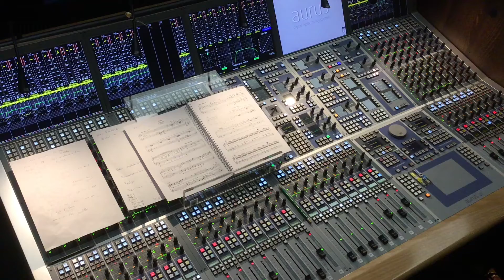Terra Nova (A Video Diary) 3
with friendly permission by the Brucknerorchester Linz and the Soloists
Impressions from the rehearsals
Moritz Eggert
Terra Nova oder Das weiße Leben

Libretto by Franzobel and Rainer Mennicken

In German with captions

Work commissioned by the Landestheater Linz

Operas
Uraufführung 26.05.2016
Location Großer Saal Musiktheater
Duration 02 hrs. 45 min.
Musical director
Dennis Russell Davies
Takeshi Moriuchi
Director
Carlus Padrissa
Choreography
Mei Hong Lin
Stage design
Roland Olbeter
Co-Stage design
Esterina Zarrillo
Costume design
Chu Uroz
Visuals
Valentin Huber
Choir conductor
Georg Leopold
Conductor children and youth choir
Ursula Wincor
Choreographic cooperation
Constantin Georgescu
Dramaturgy
Wolfgang Haendeler
Ira Goldbecher
Ruler, Präsident
Jacques le Roux
Lara alias Chang'e, seine ehemalige Frau
Mari Moriya
Marylin, seine Geliebte
Daniela Dett
Anaïs Lueken
Pandura, Astronomin
Katerina Hebelkova
Kolker, Laras Bruder, ein Agent
Martin Achrainer
Armstrong, Raumfahrer
Sven Hjörleifsson
Titov, Raumfahrer
Michael Wagner
Dreier, Raumfahrer
Matthäus Schmidlechner
Ann, Armstrongs Frau
Elisabeth Breuer
Mira, Titovs Frau
Kerstin Eder
Yioti, Dreiers Frau
Gotho Griesmeier
Ein Freier
Lutz Zeidler
Der kleine Prinz
Nathan Mitterbauer
Ein Lautsprecher
Ulf Bunde
Moritz Eggert
Drei Moonwalker / Drei Rädelsführer / Drei Reporter / Drei Partygäste
Csaba Grünfelder
Ulf Bunde
Marius Mocan

Ballett des Landestheaters Linz
Chor des Landestheaters Linz
Kinder- und Jugendchor des Landestheaters Linz
Statisterie des Landestheaters Linz
Bruckner Orchester Linz